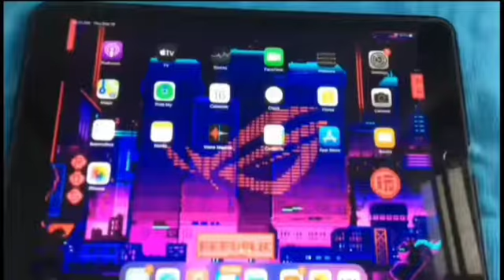POWER OF CRIMINAL BUNDLE'S AIRDROP 😂